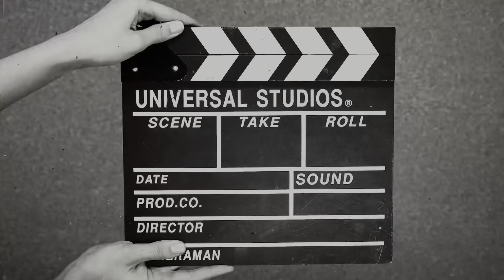Lapidus Pour Homme Ted Lapidus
Lapidus Pour Homme

“…perfume rejoices the heart…” Proverbs 27:9